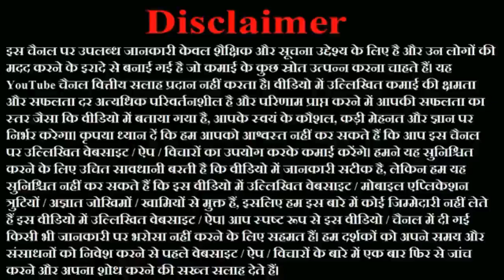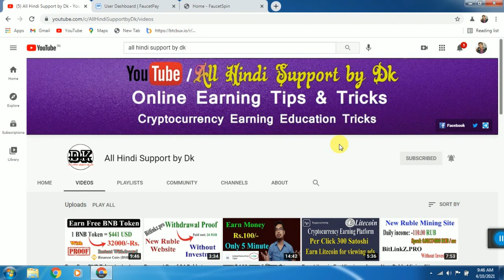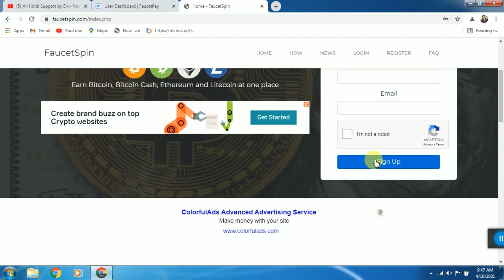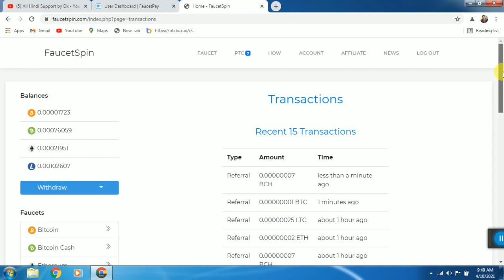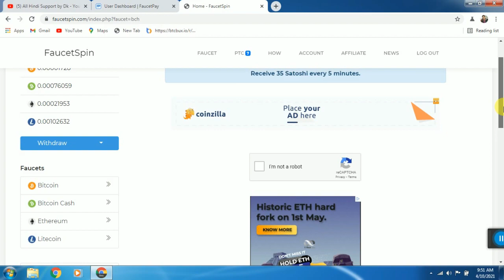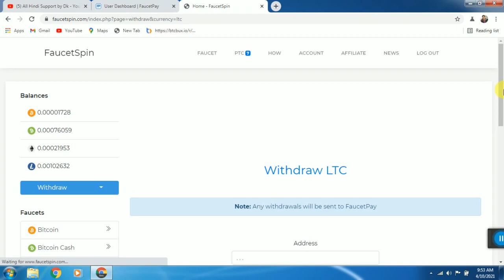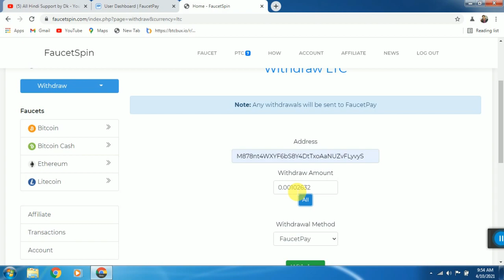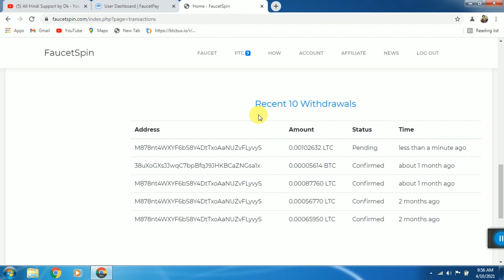Payment Proof | Earn BTC BCH ETH LTC | Non Stop Claim | Faucetspin